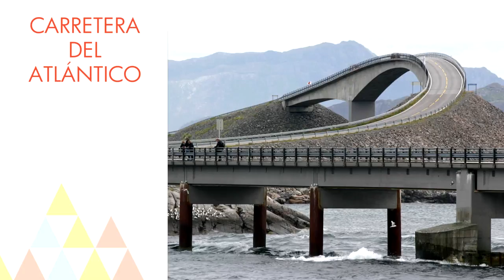Las carreteras más peligrosas del mundo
Aunque seas un hábil conductor, te recomendamos evitar estas 10 carreteras consideradas las más peligrosas del mundo: desniveles aterradores, curvas imposibles... ¡un camino infernal!